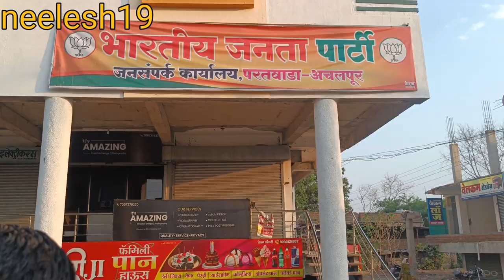Partawada Amravati | Wagha Mata Mandir Paratwada Amaravati Maharashtra | Achalpur city| Neelesh sahu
Partawada Amravati | WaghaMata Mandir Paratwada Amaravati Maharashtra | Achalpur city | Neelesh sahu

Category Hindu temple
State Maharashtra
Locality Paratwada
Address Civil Lines, Paratwada, Maharashtra, 444805